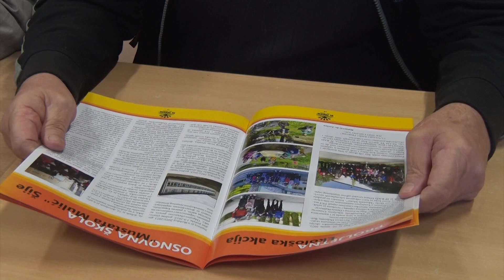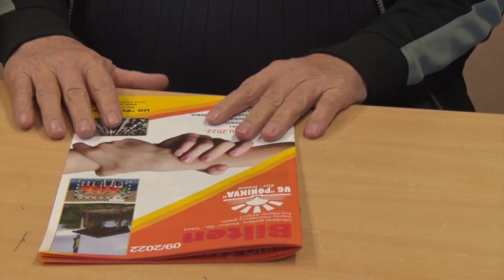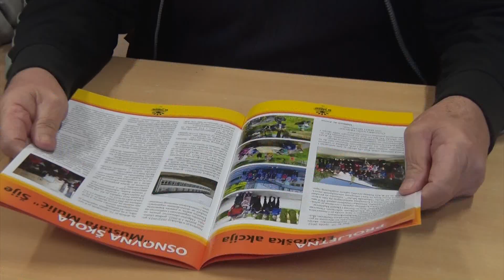Tešanjska hronika 845 - Održana redovna skupština Udruženja "Ponikva" Šije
Udruženje građana "Ponikva", u nedjelju 12. marta, održalo je svoju 8. redovnu skupštinu na kojoj su prisutni članovi upoznati sa aktivnostima koje je Udruženje realizovalo u protekloj, te o planiranim aktivnostima za tekuću godinu. I ove godine štampan je novi Bilten u kojem su predstavljene aktivnosti Udruženja, Osnovne škole i Mjesne zajednice Šije, pa je, uz brojne druge sadržaje, ovo glasilo preraslo u svojevrstan godišnjak šijačkog kraja.